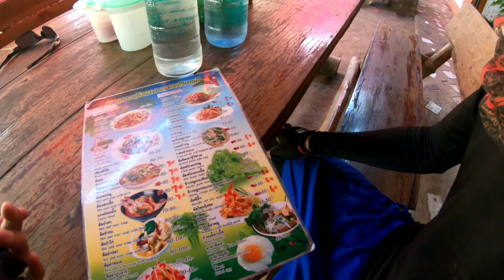Cycling to Laos🇱🇦 from Thailand🇹🇭 with lin || Second day towards Laos border